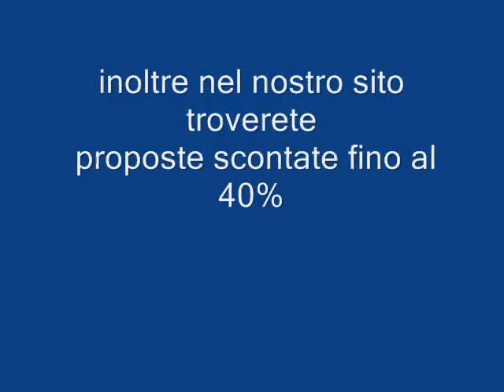STELLA AUSTRALIS Galadriel viaggi Pieve di Soligo 04381796937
New Stella Australis e il nome di questa nuova unita che va ad integrare la flotta di Cruceros Australis per la stagione 2010/2011. Nave gemella delle Mare Australis e Via Australis, disporra di tre saloni dotati di un sistema audiovisivo moderno, una sala da pranzo, una stanza per la forma fisica e un settore spazioso sul ponte aperto che consente l osservazione della strabiliante natura antartica. New Stella Australis e stata costruita in Cile conforme alle norme internazionali SOLAS 2001 e MARPOL 73/78 (norme standard per la navigazione oceanica mondiale) ed e classificata a tutti gli effetti come Nave Passeggeri.